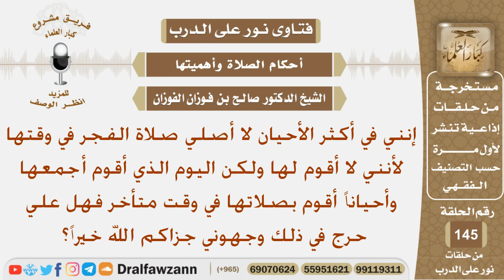ماحكم من لا يصلي صلاة الفجر في وقتها لأنه لا يقوم لها؟ الشيخ صالح بن فوزان الفوزان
نص السؤال:
إنني في أكثر الأحيان لا أصلي صلاة الفجر في وقتها
لأنني لا أقوم لها ولكن اليوم الذي أقوم أجمعها وأحياناً
أقوم بصلاتها في وقت متأخر فهل علي حرج في ذلك
وجهوني جزاكم الله خيراً؟
السيرة الذاتية :
للاشتراك في قناة الشيخ صالح الفوزان

رئيس الفريق
لمشروع كبار العلماء